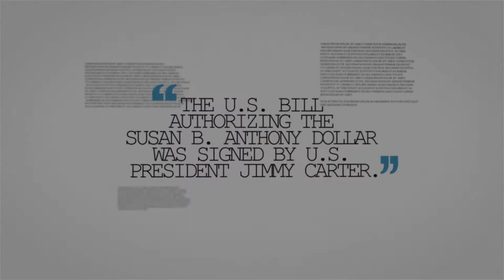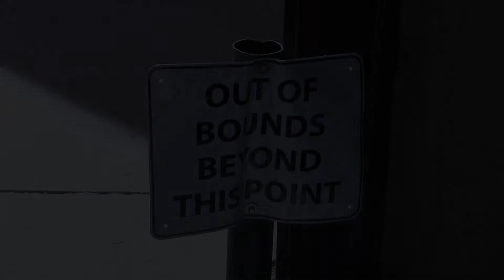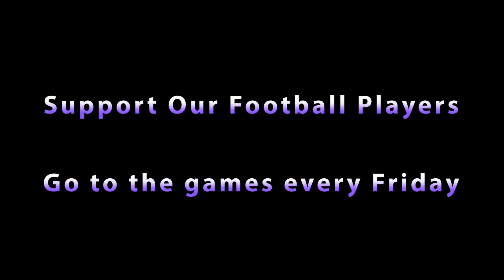Johansen High School - Viking TV - News Broadcast #28 - 10/10/14